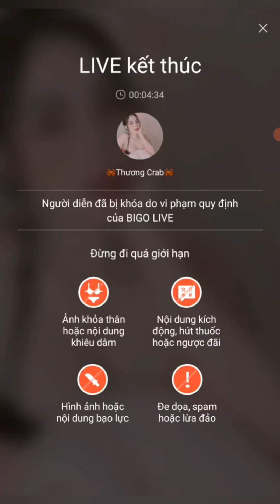Thương Crab bigo nhảy sexy dance lắc mông cực hot